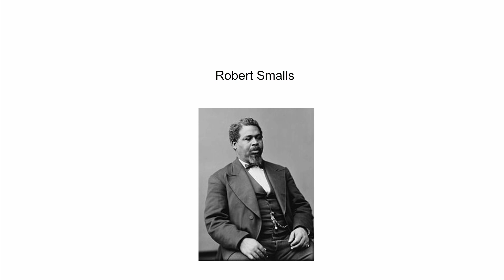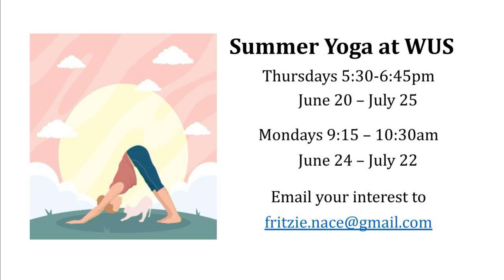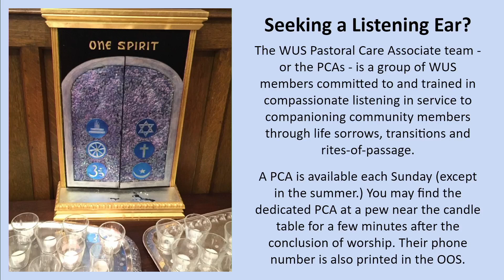2024 August 4th Sunday Service